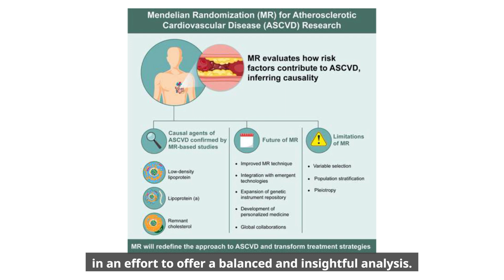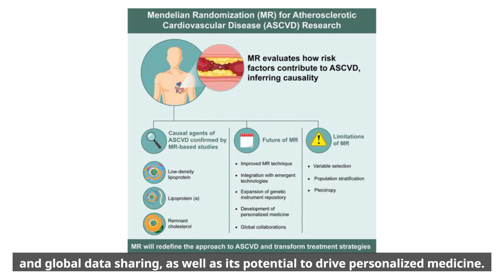Mendelian Randomization Studies in Atherosclerotic Cardiovascular Diseases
J Lipid Atheroscler. 2024 Sep;13(3):280-291. English.

Published online May 27, 2024.